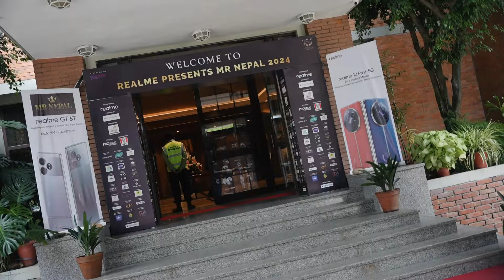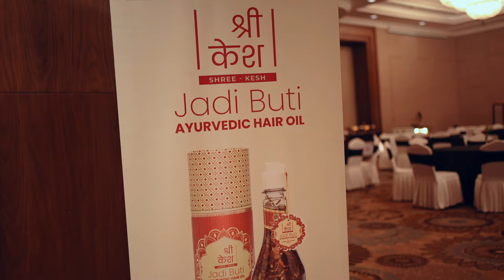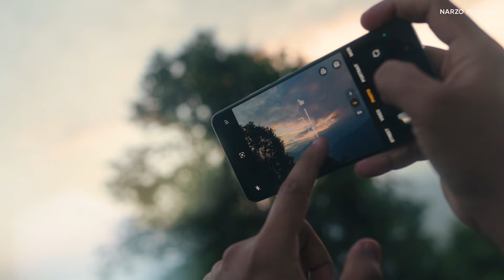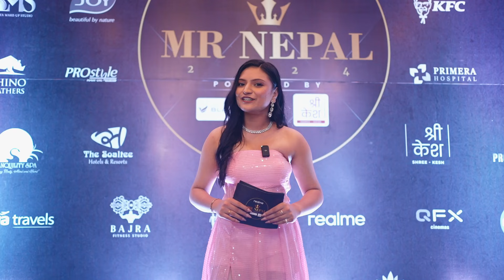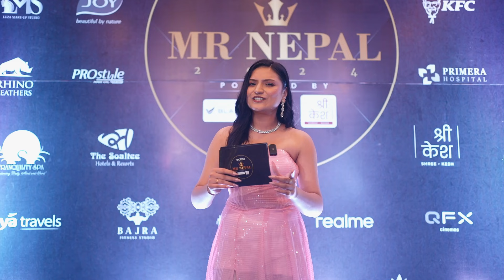Mr Nepal 2024 | Grand Finale | Episode 8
realme Presents Mr Nepal 2024
Powered by: Blackberries Menswear and Shree Kesh
Exclusively Only on : Prime TV HD
Event by: Next Models Nepal
Initiated by: Expose Nepal Dot Com
Styled by: Pro-Style Hair Oil
Men's Grooming Partner: Joy Cosmetic Nepal
Food Partner: KFC Nepal
Hospitality Partner: Primera Hospital
Skin Care Partner: Aavaran Skin and Hair Clinic
Travel Partner: Aarya Travels
Fitness Partner: Bajra Fitness
Gym Partner: Nepal Byam Mandir
Coffee Partner: Mountain JAVA
Smart Phone Partner: realme 12 pro +5G
Makeup Partner: Luza Makeup Studio
Hosting Partner: Protozoa Host
Promotion Partner: QFX Cinemas
Celebration Partner: 10X Club
Car Rental Partner: RG Selfdrive rental
Training Partner: The Ministry Bar and Cafe
Salon Partner: Neel David's Salon and Academy